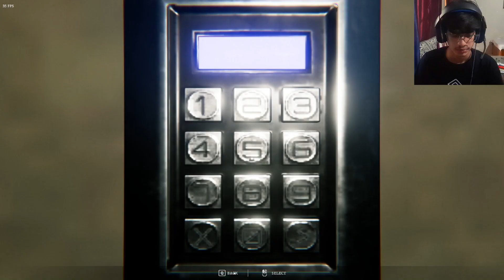ESCAPE THE EVIL MR BEAST GAME IS JUST........BHAGO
ignore-hard work horror gameplay world hard game horror video game play little black book 91 gta5 minecraft  gtaVI